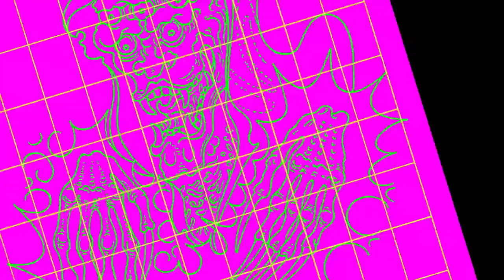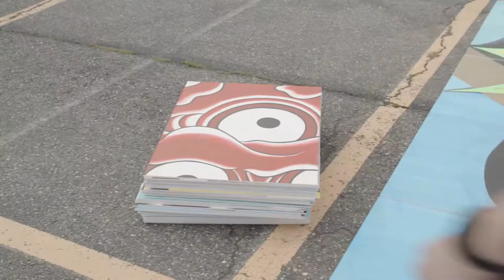WORLDS LARGEST WATERCOLOR PAINTING traditional tattoos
450 square foot tattoo watercolor painting by @goldengatenate This took 6 months of painting daily on fabriano watercolor paper. 100- 22x30 panels , no brushes larger than 1” . Drone footage by Jack Saffle, edit by Isaac Olsen and Justin Petersen . Music by Stadium Way and Dan Halen from the Broadsiders .